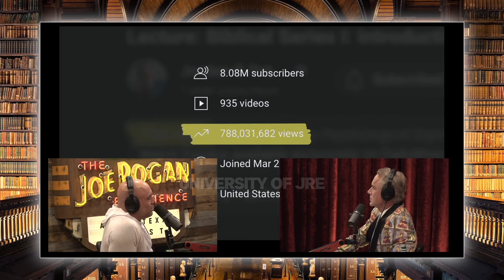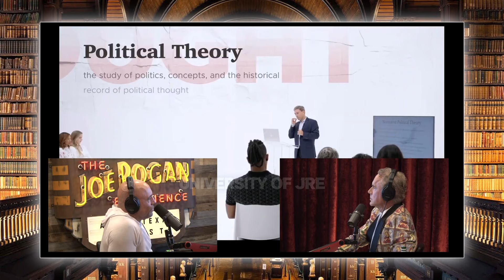Jordan Created An Anti-Woke University | Joe Rogan & Jordan Peterson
Jordan Peterson is a psychologist, author, online educator, and host of "The Jordan Peterson Podcast." His forthcoming book, "We Who Wrestle With God," will be released on November 19, 2024.

Episode: 2180